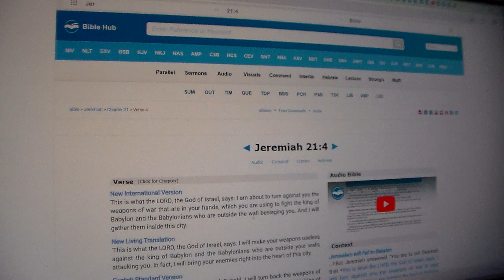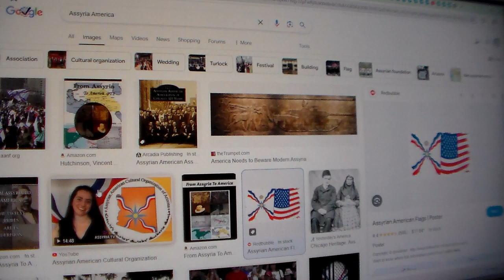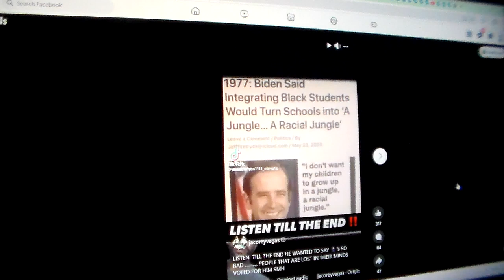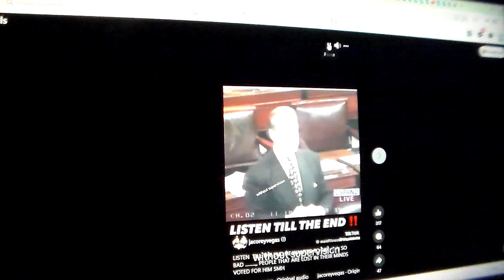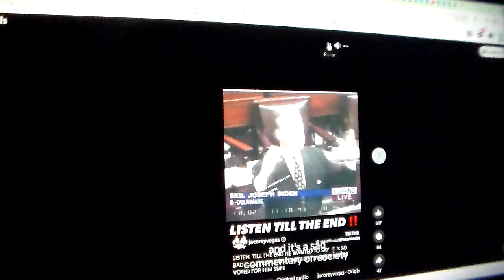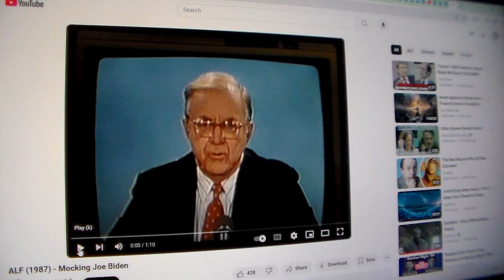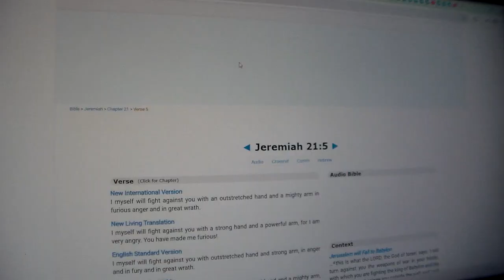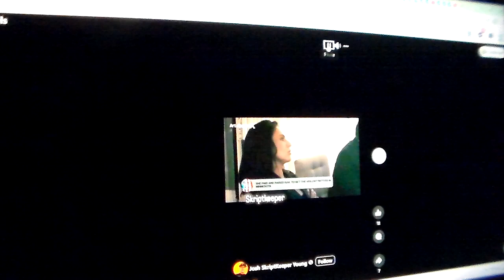The Mountains Will Be Shaken Pt.1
Psalm 106:38 They shed innocent blood, the blood of their sons and daughters, whom they sacrificed to the idols of Canaan, and the land was desecrated by their blood.

Isaiah 24:1-5 See, YAHAWAH is going to lay waste the earth and devastate it; he will ruin its face and scatter its inhabitants—it will be the same for priest as for people, for the master as for his servant, for the mistress as for her servant, for seller as for buyer, for borrower as for lender, for debtor as for creditor. The earth will be completely laid waste and totally plundered. YAHAWAH has spoken this word. The earth dries up and withers, the world languishes and withers, the heavens languish with the earth. The earth is defiled by its people; they have disobeyed the laws, violated the statutes and broken the everlasting covenant.